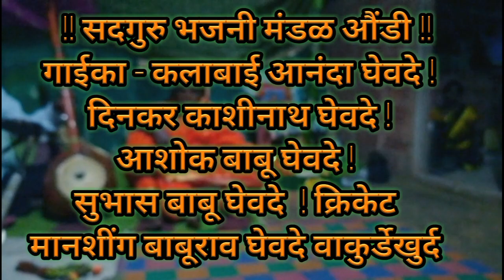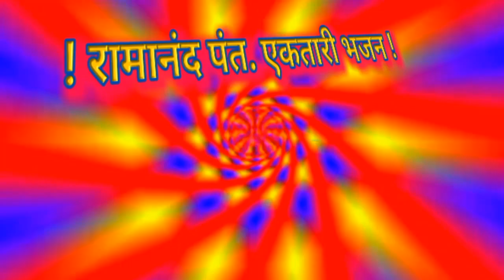Ektaribhajan 757 कोहो देवा ऊशीर लावीला २) छंदनाही नामाचा. गाईका-शोभा विलास चांदने .ऐतवडेखुर्द !